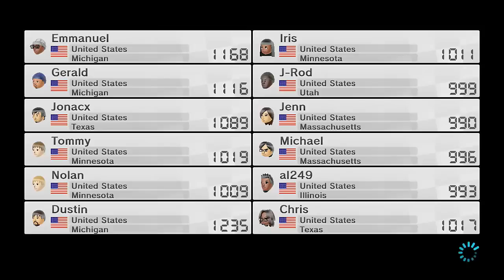Mario Kart 8 Online Races #1: First Day Races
Hello everyone, today I'm doing something besides doing Pokemon X and Y videos, since Mario Kart 8 is now finally out, I can do online races now, thanks to my Hauppauge HD DVR 2 and I present to these couple of races.

I did pretty good in my debut races, though there were some moments where I get hit repeatedly and such like that, but it was pretty fun.

In these couple of races, I race as Rosalina, though I will try other races down the road, but for now enjoy this new series of mine. ^ ^